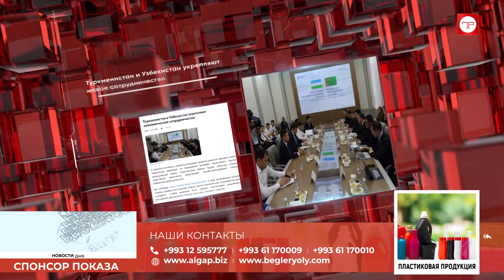Главные новости Туркменистана и мира на 16 июля